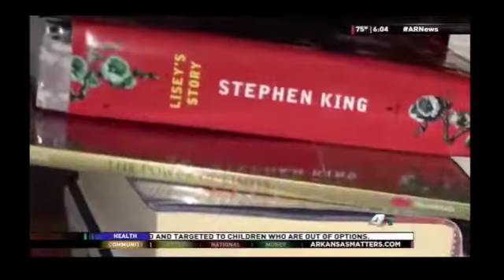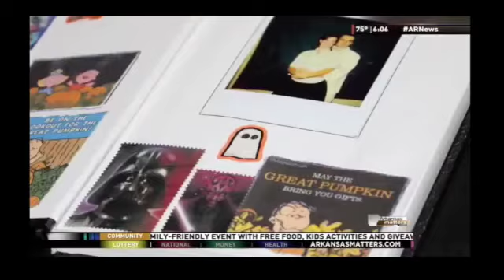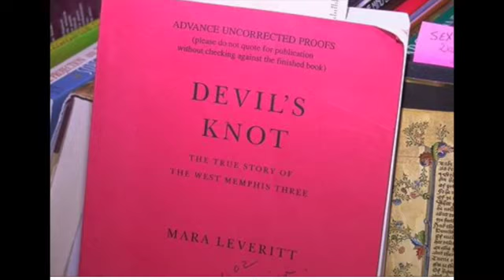The Storage Locker of Damien Echols and Lorri Davis, obtained in 2017.